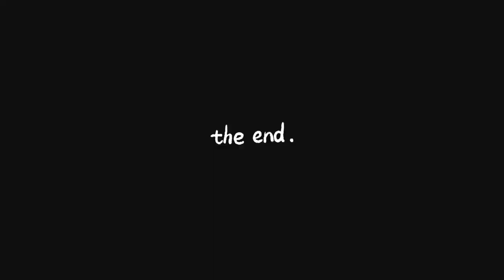Travel Vlog | Nos pasamos Baqueira Beret: De la Bonaigua a Beret.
Tercer y último sector de Baqueira: Bonaigua. Me sorprendió para bien aunque algunas pistas como la cigalera deberían tener algún panel informativo que indique que hay una larga diagonal.

Dónde quiera que estés, ¡¡Mil gracias por vernos!!

-Alya-